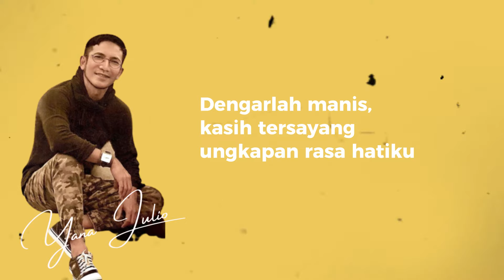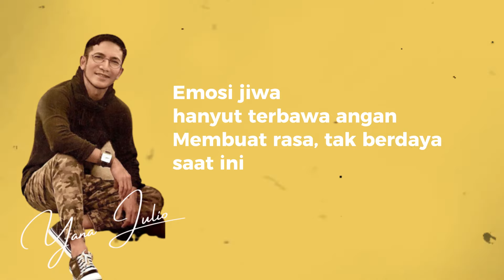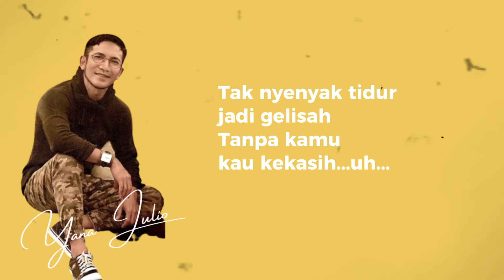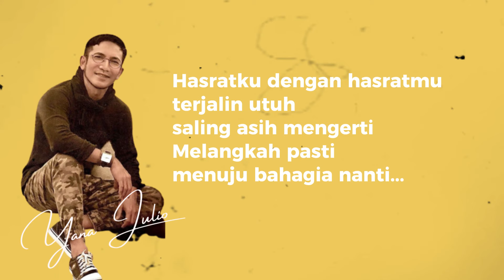Emosi Jiwa - Yana Julio (Lirik)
Lirik Lagu Emosi Jiwa (duet with Yana Julio) (OST Catatan Si Boy 2) - Lita Zein

Dengarlah manis,
kasih tersayang
ungkapan rasa hatiku
Kaulah api membara
yang membakar cinta
padamu seorang
Emosi jiwa
hanyut terbawa angan
Membuat rasa, tak berdaya
saat ini

Belah dadaku
andai kau ragu
begitu sayangku padamu
Di setiap mimpi
s'lalu kau hadir
memukau diri ini
Asal kau tahu
betapa hampanya diriku
tanpa kau kasih, pujaanku
semarak hidup jadi sunyi oh.

Reff.
Peluklah daku, dekap diriku
semesra rindu
yang tumbuh bersama
Hasratku dengan hasratmu
terjalin utuh
saling asih mengerti
Melangkah pasti
menuju bahagia nanti...

Duhai kekasih
semoga saja kita takkan berpisah
Oh mana mungkin...
engkaupun tahu
tanpa dirimu sepi
Tiada gairahku lagi
seakan-akan mati
Tak nyenyak tidur
jadi gelisah
Tanpa kamu
kau kekasih...uh...